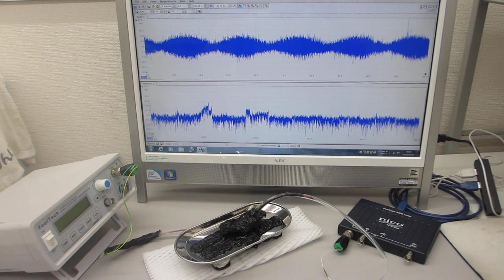オリジナル超音波発振制御プローブーー表面弾性波の伝搬制御実験ーー（超音波システム研究所）